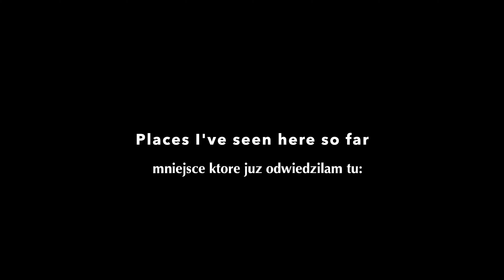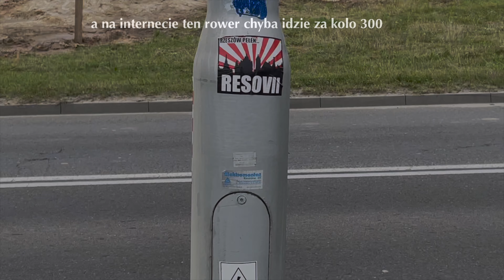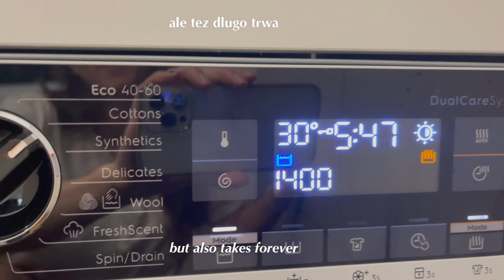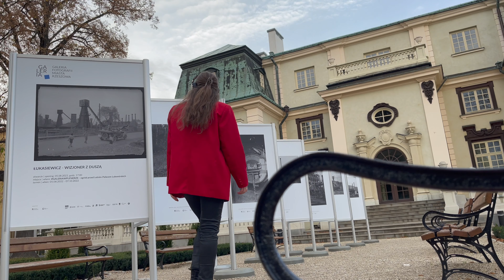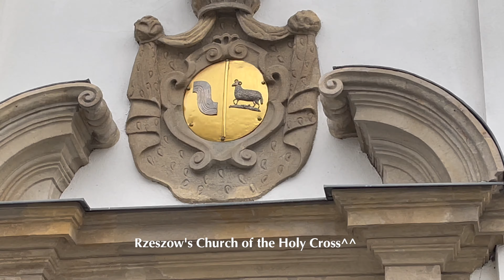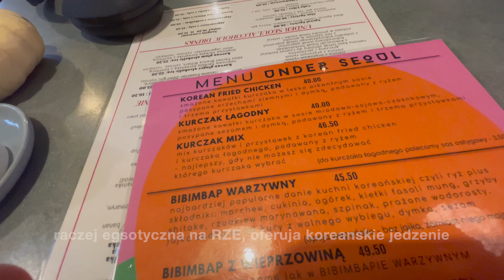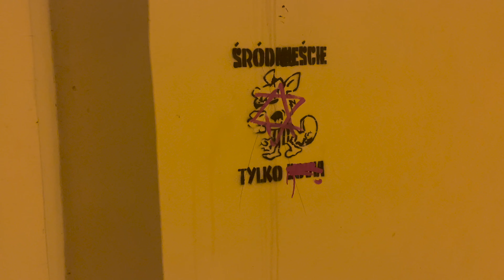Day in my life | Quick catch-up, getting a bike & walking around Rzeszow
Czesc friends, hope you're doing well! :) Long time no see, but I thought I'd say hello with another vlog